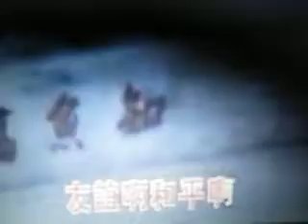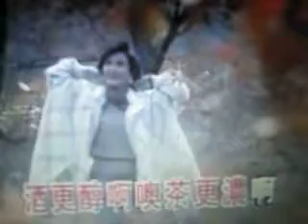难得啊相逢（亚运歌曲）【WB】 （甫人-李娜）2019 1 8